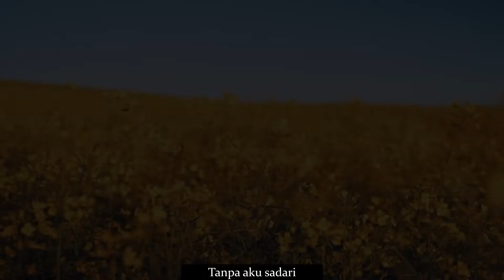CINTA KARENA CINTA (Judika) Cover by RAIN🌧️비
*Use Earpieces for better performance

Original Singer by : Judika
Composed by : Calvin Poon Yuen Leung
Sang by : R∆IN🌧️비
Video Editor by : R∆IN🌧️비

 Lyrics:
Aku hanyalah manusia biasa
Bisa merasakan sakit dan bahagia
Izinkan ku bicara
Agar kau juga dapat mengerti

Kamu yang buat hatiku bergetar
Rasa yang telah kulupa kurasakan
Tanpa tahu mengapa
Yang kutahu inilah cinta

Tak perlu kau tanyakan
Tanpa alasan cinta datang dan bertahta

Jangan tanyakan mengapa
Tak bisa jelaskan karena hati ini telah bicara

Senyumanmu mengartikan semua
Tanpa aku sadari
Merasuk di dalam dada